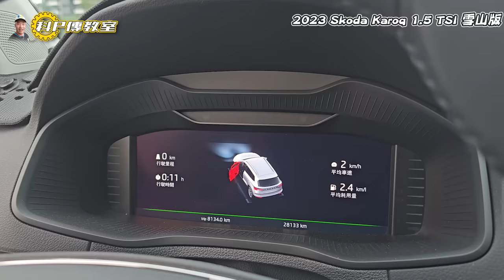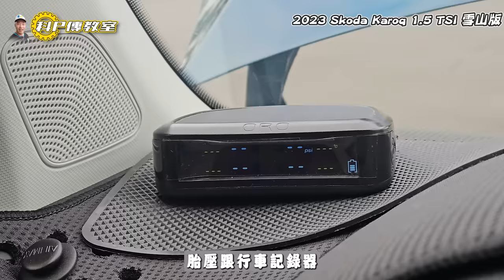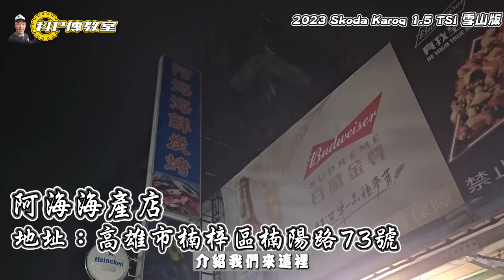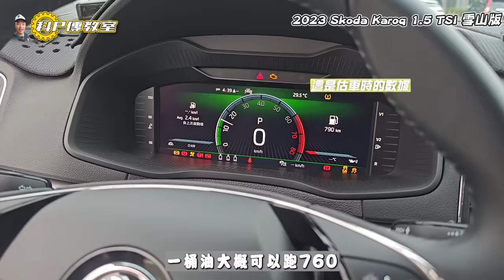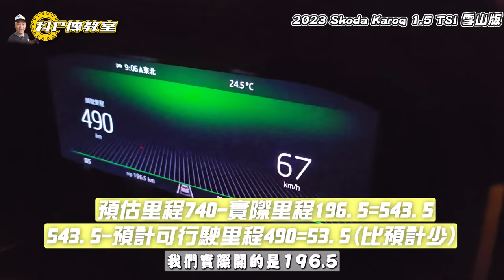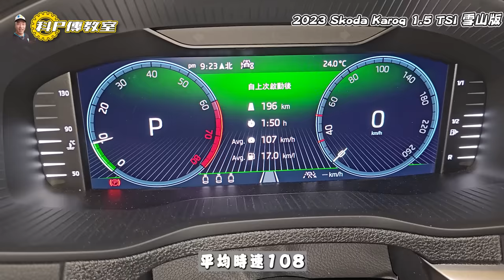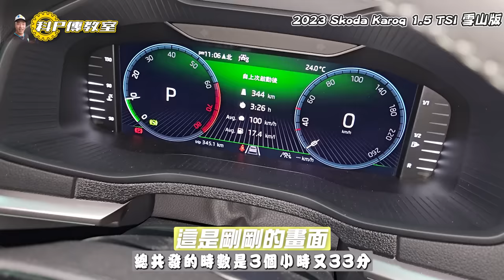【科P傳教室EP244】科P實測歐洲最佳SUV!!真的有這麼好?!/2023 Skoda Karoq 1.5 TSI新雪山版